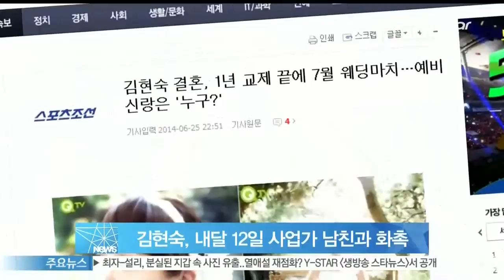[Y-STAR] Kim Hyunsook gets married next month (개그우먼 김현숙, 내달12일 동갑 남친과 결혼예정)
개그우먼 김현숙의 결혼 소식이 전해져 화제입니다

소속사에 따르면 김현숙은 동갑내기 개인 사업가와 1년 교제 끝에 내달 12일 서울 밀레니엄 힐튼호텔에서 결혼식을 올리는데요

지인의 소개로 만난 김현숙의 예비 신랑은 준수한 외모와 자상한 성격의 소유자로 알려졌습니다

한편 김현숙은 KBS2 [개그콘서트]에서 출산드라로 출연해 많은 인기를 누렸으며 tvN [막돼먹은 영애씨] 등 드라마를 통해 연기자로 도약했습니다